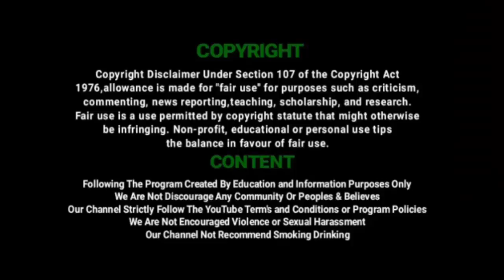மதுராந்தகம் எம்.எல்.ஏ-வின் சூப்பர் அவார்னஸ் டால்க் | வெள்ளப்புத்தூரில் நிவாரணம் வழங்கிய பின் |Corona